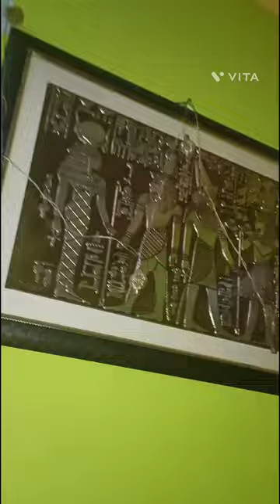December 9, 2022#2022 kalyani newvlog indianvlogger dog chickensalad..আজকের মেনু।